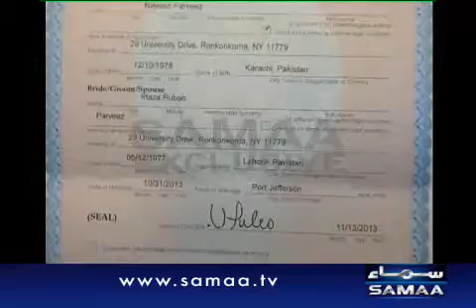Actress Meera in fresh turmoil after scandalous video.